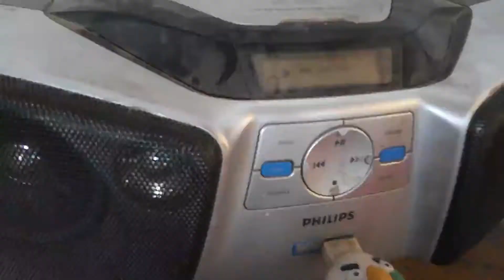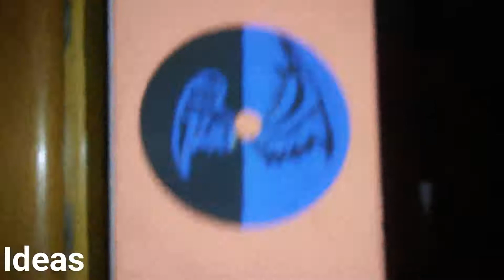DIY Ideas De Decoración Para Tu Cuarto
Hable pe gente en este video podrán ver un par de ideas para decorar su habitación para que rematen el aburrimiento o se desestresen y logren cambiar la estética de su cuarto.